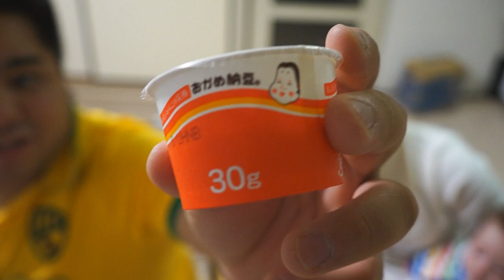Nattô 納豆 (Soja Fermentada) - AMJ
♫ ↺ ↺ ↺ Sinta se à vontade para Compartilhar/Divulgar/Usar os videos do AMJ em seu Blog/Site ↻ ↻ ↻ ♫

★PARCEIROS★
Acesse o blog dos Brasileiros no JAPÃO:

Quer notícias de animes todos os dias?